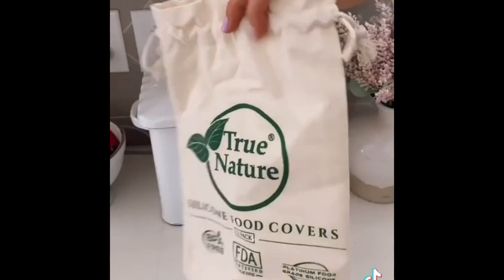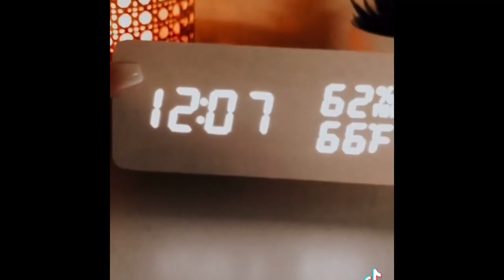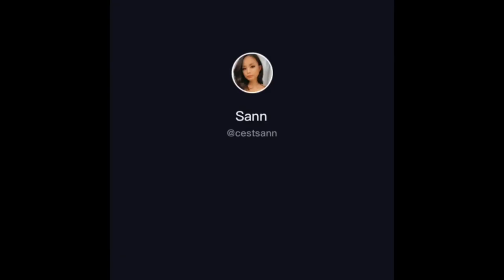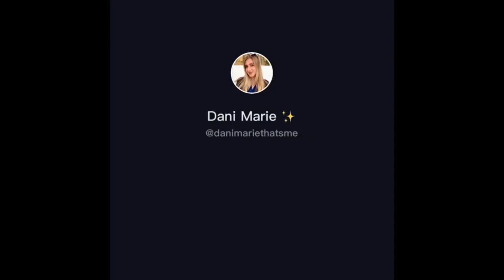TIKTOK AMAZON FINDS | Kitchen edition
★  PRODUCT LINKS ★
Drawer organizer
Chopsticks set
Soup spoon set
Measuring cups set
Serving spoon
Ramekin set
Spoon rest

Cabinet Jar Opener
Silicon lid
Electric Can Opener
Food Chopper

Hand-held measuring spoon

Adjustable Measuring Spoon

Silicon lid
Mini bag sealer

Cutting boards
Knife set
Glass Mugs
Milk Frother
Kitchen/Pantry Labels
Water Bottle
Cooking Utensils

Rotating Snack Tray

Portable blender
Portable blender(Similar)

Mini Chopper

Portable Dishwasher
Garlic Chopper

Condiment Fork
Silicon lid
Measuring spoons

Dirty/Clean Dishwasher Magnet
Butter Storage
Hanging Paper Towel Rack
Hanging Paper Towel Rack (similar)

Can Bottle Cover
Alarm Clock/Wireless Charger
Roll-up Dish Rack
Oven Rack Guards
Mini Cutting Board
BluApple Produce Balls

Peanut Stirrer
Onion Fork Chopper
Oil Spritzer

Double Drain Basket (similar)

Hidden Trash Cabinet

See through container

Adjustable drawer organizer
Pot lid organizer
Adjustable drawer dividers
Wooden boxes
Mini handheld vacuum
Glass Jars
Acrylic organizers
Cereal Dispenser

Taco toaster

Reusable storage bags
Kitchen scale
Collapsible colander
Flexible Cleaning brush
Small Portable Vacuum
Silicone Muffin Mold
Reusable straw

Swedish Dishcloth
Gooseneck Kettle
Frying Pan
Heart Cup
Ice Machine

Bread/bagel slicer
Blush ombre bowl set
Bag caps
Cutting board w drawers

Gold measuring spoons
White silicone cooking utensils
Reusable glass straws
Gold Espresso spoons
Marble tray

Iridescent mug
Gold coffee spoon
Gold measuring spoons

Spaghetti maker

Portable trash bin
Bag holder's
Food grade silicone sponges

Matte black Faucet
Cuisinart knives
Glass straws
Mason jar with straws

Food cubby
Automatic sauce stirrer
Clip-on sauce

★Try Amazon Prime for FREE!★
・ 30 Days Free
・ Student 6-Month Trial